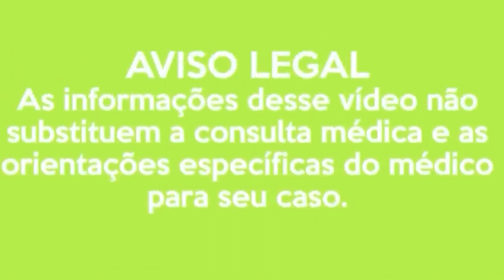QUAIS AS MELHORES FRUTAS PARA O CAFÉ DA MANHÃ?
E-books Amazon

Dr. Charles Genehr - CREMERS 26.509